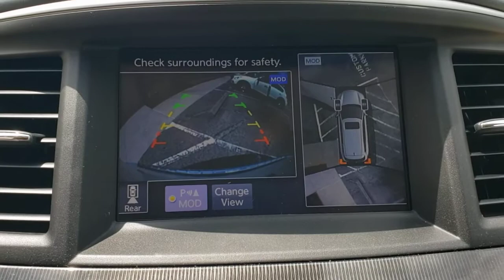2017 INFINITI QX60 Orlando, Sanford, Oviedo, Altamonte Springs, Apopka, FL NU513156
2017 INFINITI QX60 FWD - Stock#: NU513156 - VIN#: 5N1DL0MN2HC513156

Sanford Infiniti
995 Rinehart Rd

Superb Condition ONLY 25250 Miles! PRICED TO MOVE $500 below Kelley Blue Book! Sunroof NAV Heated Leather Seats 3rd Row Seat AND MORE!SILVER PLUSSilver Plus vehicles are offered as pre-reconditioned or as-is. Many Silver Plus vehicles have the balance of the manufacturers warranty remaining and are eligible for the extended protection plans. Silver Plus vehicles come with a comprehensive CARFAX report. Silver Plus vehicles qualify for competitive financing and can help alleviate negative equity. All Vehicles are detailed at delivery. 3-Day/300 Mile Vehicle Exchange or Return Program*: See Program Information page for details.OPTION PACKAGESPREMIUM PLUS PACKAGE Single In-Dash CD Player Around View Monitor w/Front & Rear Sonar System moving object detection w/2 front and 2 rear sonar system Rain-Sensing Front Windshield Wipers INFINITI InTouch w/Navigation lane guidance and 3-D building graphics INFINITI InTouch services w/6 months of safety security and convenience services SiriusXM satellite radio w/90 days complimentary trial SiriusXM Traffic and Travel Link w/4 year complimentary trail access to traffic weather fuel prices stocks sports and movie times Voice Recognition For Navigation one-shot voice destination entry PREMIUM PACKAGE Entry & Exit Assist For drivers seat and steering wheel Dual Occupant Memory System For drivers seat steering wheel and outside mirrors Enhanced Intelligent Key Memory Stores an occupant memory position last used audio climate control and navigation settings Remote Engine Start Heated Steering Wheel 2-Way Drivers Seat Power Lumbar Support Radio: AM/FM/CD/DVD w/MP3 Playback Capability BOSE 13-speaker premium audio systemVISIT US TODAYSanford INFINITI is a Florida car dealer totally focused on customer satisfaction and value. We are full of INFINITI experts with a committed sales staff with many years of experience satisfying our customers inquiries and automotive needs..